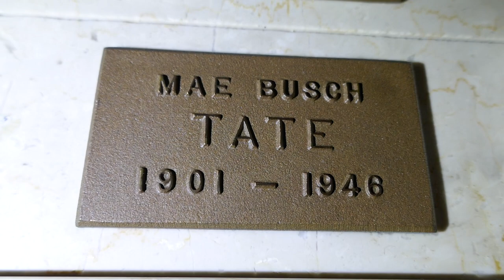Actress Mae Busch Grave/Niche Chapel of the Pines Los Angeles California USA May 2, 2023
Mae Busch (born Annie May Busch; 18 June 1891 – 20 April 1946) was an Australian-born actress who worked in both silent and sound films in early Hollywood. In the latter part of her career she appeared in many Laurel and Hardy comedies, frequently playing Hardy's shrewish wife.

Busch was born in Melbourne, Victoria to popular Australian vaudeville performers Elizabeth Maria Lay and Frederick William Busch. Her mother had been active since 1883 under the stage names Dora Devere and then Dora Busch; she toured India with Hudson's Surprise Party and toured New Zealand twice. They continued to tour with various companies with short breaks when their two children were born, Dorothy in 1889 (who lived for only four months) and Annie May in 1891. Following a concert tour of New Zealand, the family left for the United States via Tahiti.[6] They departed on 8 August 1896 and arrived in San Francisco at the end of 1896 or in early 1897.

While her parents were touring the United States, six-year-old Annie May was placed in a convent school in New Jersey. At the age of 12, she joined her parents as the Busch Devere Trio, which was active from 1903 until 1912. As Mae Busch she performed with her mother in Guy Fletch Bragdon's "The Fixer" to good reviews, and in 1911 they featured in Tom Reeves' "Big Show Burlesque". Mae's big break came in March 1912 when she replaced Lillian Lorraine as the lead female in "Over the River" with Eddie Foy.

Mae's first film appearances are reputed to be in The Agitator and The Water Nymph, both released in 1912. There is some doubt about Mae's being in these films, though, as the production of both films in California appears to clash with Busch's commitments in New York.[citation needed] In 1915 she began working at Keystone Studios, where she appeared in comedy two-reelers. Her dalliance with studio chief Mack Sennett famously ended his engagement to actress Mabel Normand—who had actually been Busch's mentor and friend—when Normand walked in on the pair. According to Minta Durfee's unverifiable claim, Busch, who was known for pinpoint throwing accuracy, inflicted a serious head injury on Normand by striking her with a vase.
At the pinnacle of her film career, Busch was known as the versatile vamp. She starred in such feature films as The Devil's Pass Key (1920) and Foolish Wives (1923), both directed by Erich von Stroheim, and in The Unholy Three (1925), with Lon Chaney. She soon walked out on her contract at Metro–Goldwyn–Mayer and suffered a nervous breakdown. She regained her health and resumed working at both major and minor studios; her best opportunity was a starring role in Universal's 1927 drama Perch of the Devil, with Busch cast against type as a sympathetic young bride confronted by a rival. The film's climax was a spectacular flood sequence; this footage from Perch of the Devil was reused in later Universal productions for more than a decade.

In 1926, producer Hal Roach began casting "name" dramatic stars in his short comedies: Priscilla Dean, Theda Bara, Herbert Rawlinson, Agnes Ayres, and Lionel Barrymore among them. Mae Busch joined Roach's "All Stars" for a leading role in Love 'em and Weep (1927), which began her long association with Laurel and Hardy. The short received good distribution and resulted in Busch resuming her feature-film career, including a return to MGM for the 1928 Lon Chaney feature While the City Sleeps.

n 1929, many stars of silent films faced an uncertain future, with their talents less in demand as talking pictures caught on. When a short-subject assignment came along, Busch grabbed it. It was again for the Hal Roach studio, in the Laurel & Hardy comedy Unaccustomed as We Are (1929). It was the team's first "all-talking" comedy, and stage-trained Mae Busch handled her dialogue well as Hardy's put-upon wife. She went on to appear in 12 more Laurel and Hardy comedies, often displaying her versatility. She alternated between shrewish, gold-digging floozies (Chickens Come Home, Come Clean), Oliver Hardy's volatile wife (Sons of the Desert, Their First Mistake), and more sympathetic roles (Them Thar Hills, Tit for Tat, The Fixer Uppers). Her last role in a Laurel and Hardy film was in The Bohemian Girl, again as a combative spouse of Hardy's, released in 1936.

That same year she was featured in a low-budget serial, The Clutching Hand, but it did not advance her career. From then on, her film roles were often uncredited. Overall, she had roles in approximately 130 motion pictures between 1912 and 1946. Jackie Gleason later mentioned her name on his TV show as "the ever-popular Mae Busch".

In 2014 The Grim Game, the believed-lost 1919 film that was the first feature to star Harry Houdini, was discovered and restored by Rick Schmidlin for Turner Classic Movies. Busch appears, credited as Bush.